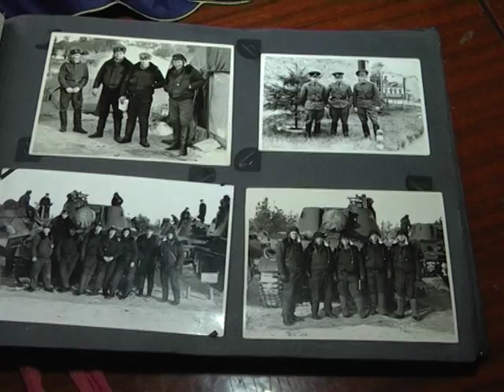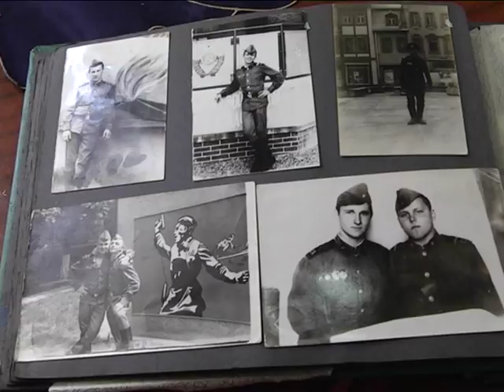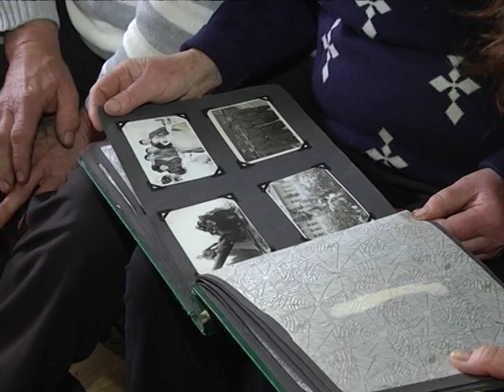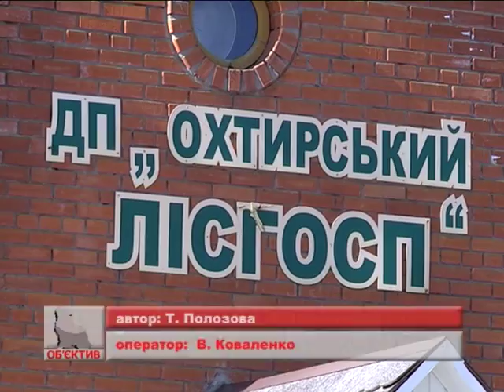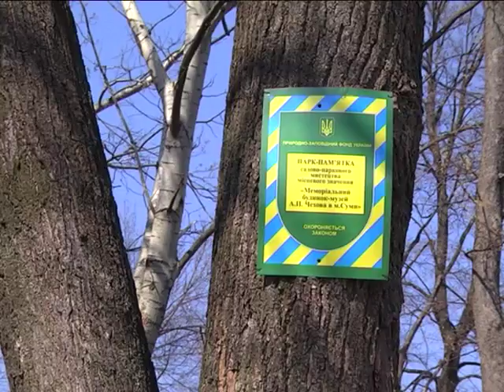Підсумки тижня. 28 квітня 2018.